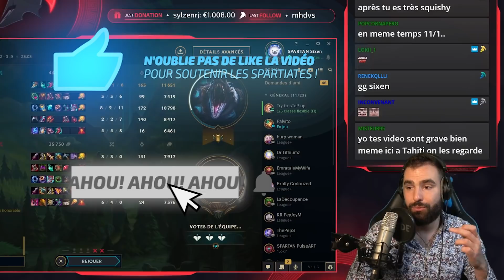RENEKTON JUNGLE S11 - CE STUFF DÉTRUIRA TOUT SUR SON PASSAGE